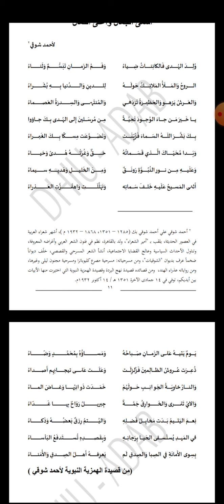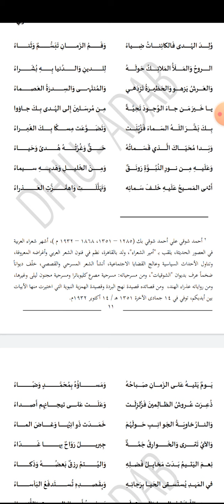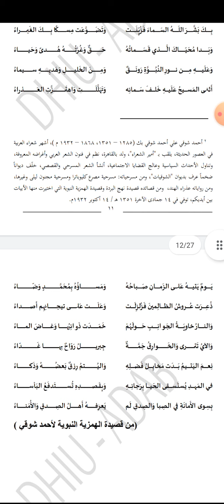اسمى الجمال واعلى الكمال part 2